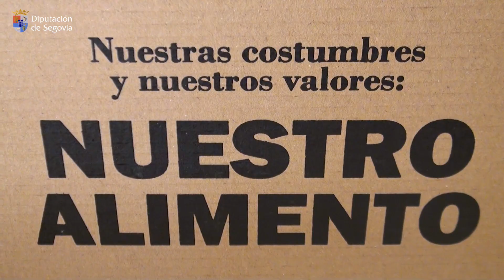La Diputación colabora en los eventos deportivos de la provincia con su marca Alimentos de Segovia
La Diputación renueva su colaboración en los eventos deportivos de la provincia con el objetivo de posicionar su marca agroalimentaria Alimentos de Segovia

- La institución provincial amplía su compromiso con los eventos deportivos a través del patrocinio a quince de los clubes más importantes del territorio segoviano, que lucirán el logo de la marca en sus equipaciones y sortearán cajas de productos en sus encuentros como locales

- Todo ello permitirá distinguir la marca en partidos de la División de Honor de balonmano, Segunda Regional A de la Comunidad de Madrid de rugby, Segunda División Nacional de fútbol sala femenino, Primera RFEF o Primera Nacional de baloncesto